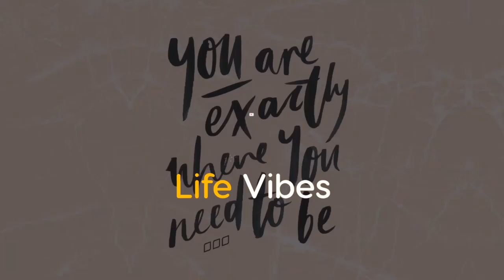മാറ്റങ്ങൾ കണ്ടു തുടങ്ങി day5|| weight loss challenge || 10 days challenge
thank youU

Weightlosschallenge#day1#lifevibes